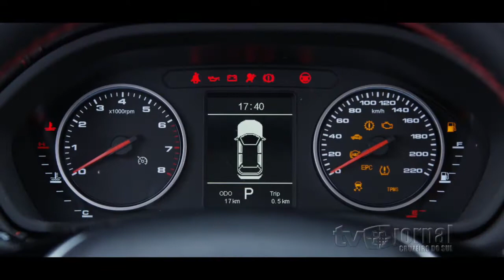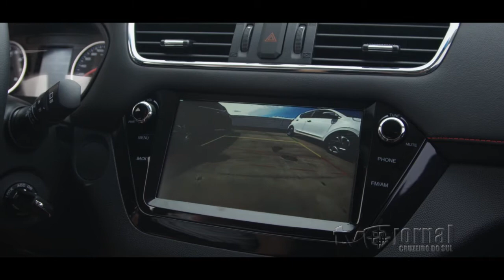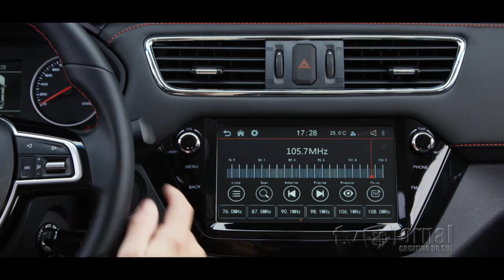JAC T40 ganha câmbio automático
A JAC Motors apresentou esta semana a versão do seu SUV compacto T40 com câmbio automático CVT. Além de um novo câmbio -- o anterior era manual -- o T40 ganhou um motor um pouco mais potente, que conversa melhor com a transmissão e deixa o carro mais esperto.